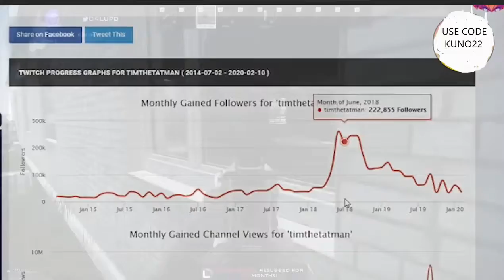Ninja & Streamers React To A GOLD MATERIAL Coming Soon in SEASON 12 Fortnite Moments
fortnite ,season 12 ,ninja